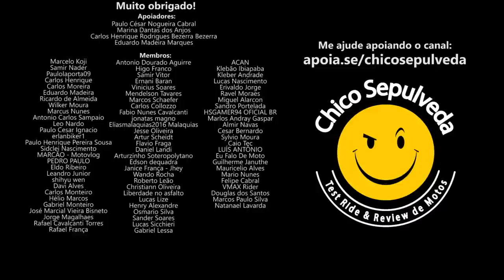O preço da Bajaj Dominar 400 vai aumentar (a não ser que...)